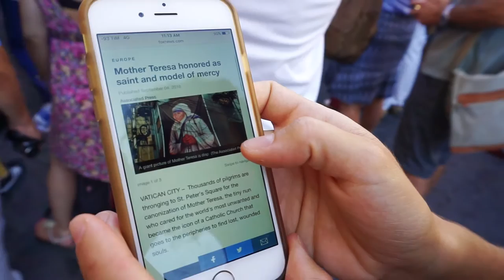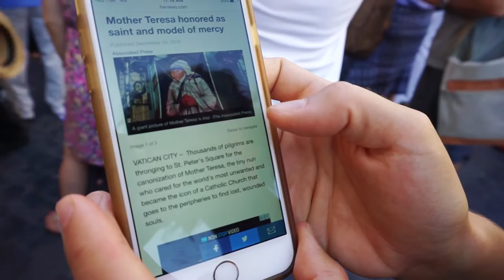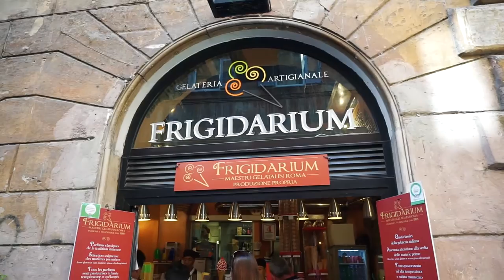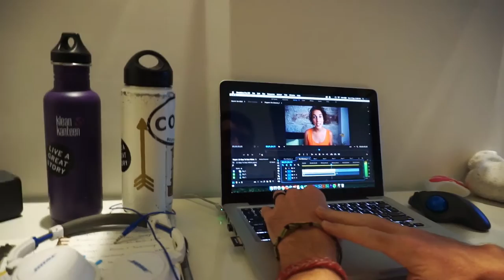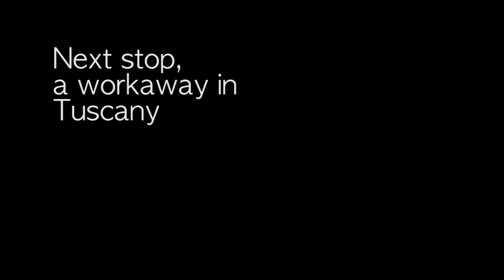Is it safe to ride a scooter around Rome? Kind of..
In this vlog we rent a scooter and travel around Rome for the day. This is what you can expect. We only had one close call with a little car that almost ran us over. Other than that we were fine!!